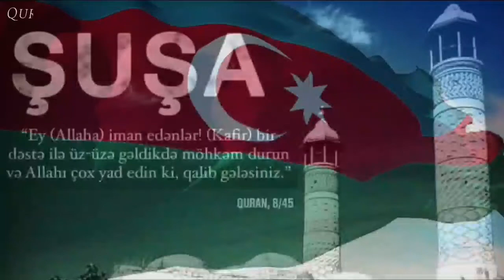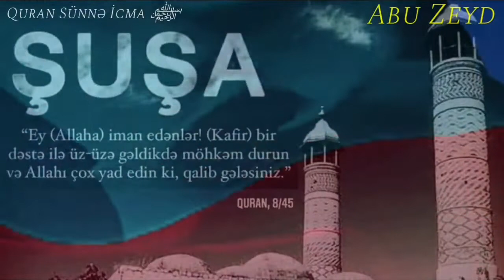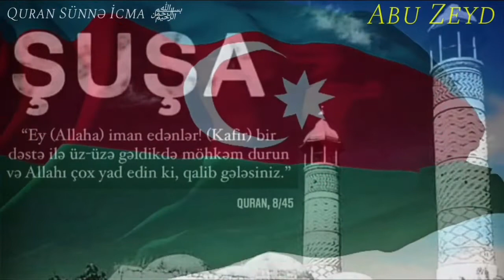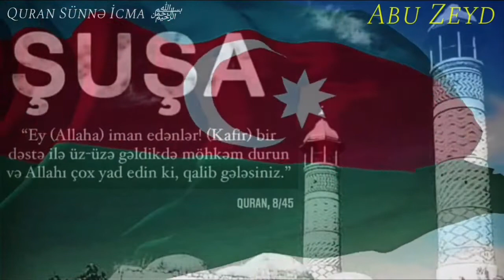Şuşaya qayıtdıq ! Neməti necə qarşılamalı | Abu Zeyd 08.11.2020